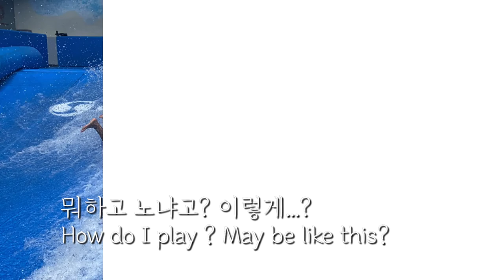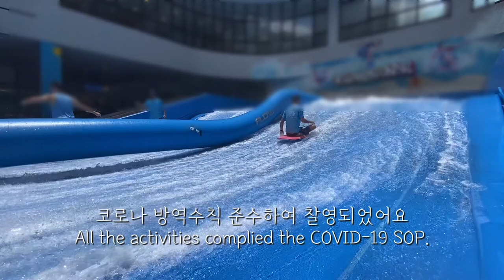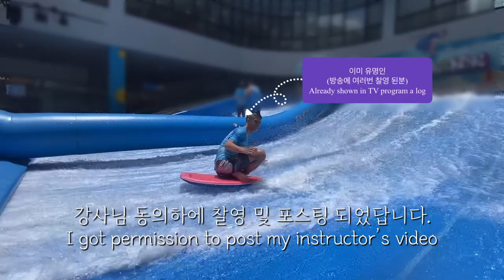SURFING VLOG : Play time, private session ( pranking surfer ) 내맘대로 서핑 말고 물놀이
Hi, this is Sue Lee.
This channel is daily vlog and video of hobbies and activities.

My favorite hobby is indoor surfing.

I had private session for surfing and I may get easily tired after 20-30min surfing if I surf alone.

So, I get play time instead of surfing.
This video is to surf prankly.

Fun prank surfing !

Please watch this video without prejudice !

Be nauthy 🤪

Something 'bout July (Instrumental) by RYYZN

🎵 Track Info:

Title: Something 'bout July (Instrumental) by RYYZN